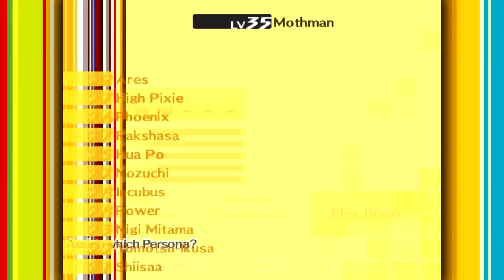Let's Play: Persona 4 - Ep. 70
Oh man, we get to see some fusing in this episode. I BET YOU ARE EXCITED!

I also have a Podcast called Let's Cast where my friend Jeff and I interview people from the Let's Play community to learn more about them, their Let's Plays and their techniques.